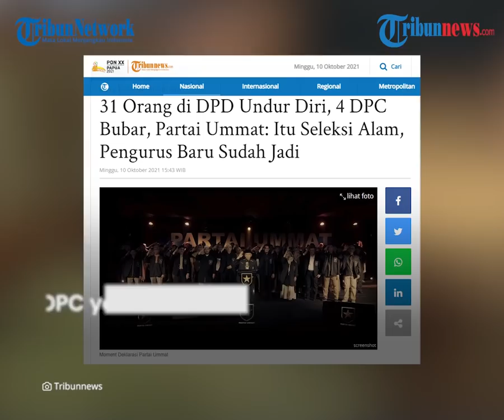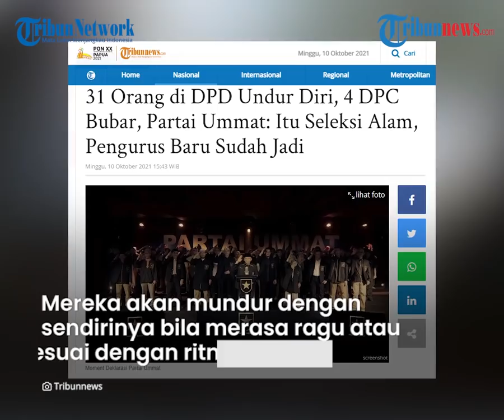31 Kader DPP Beramai-ramai Mundur dan 4 DPC Bubar, Pengurus Partai Ummat: Itu Semua Seleksi Alam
TRIBUN-VIDEO.COM - Sejumlah pengurus dan kader Partai bentukan Amien Rais, Partai Ummat ramai-ramai mengundurkan diri.

Kini sudah ada 31 orang yang mundur di DPP Partai Ummat Kota Depok.

Dua petinggi Partai Ummat juga memutuskan mundur menjadi pengurus Partai.

Selain pengurus, empat DPC Partai Ummat Kota Depok membubarkan diri.